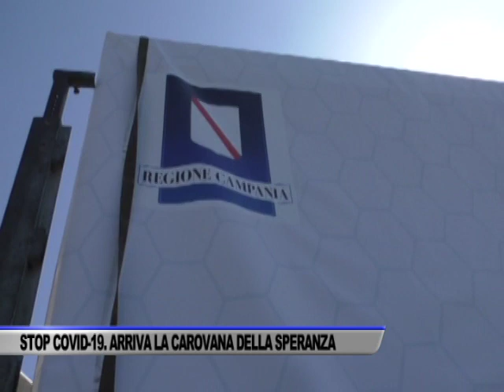STOP COVID-19. ARRIVA AL RUGGI LA CAROVANA DELLA SPERANZA - SERVIZIO TG DEL 07/04/2020